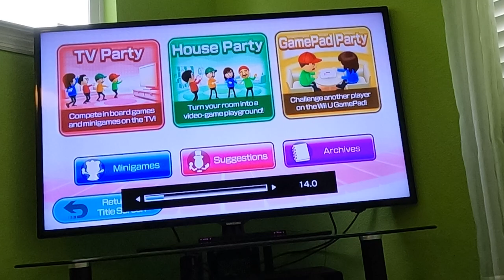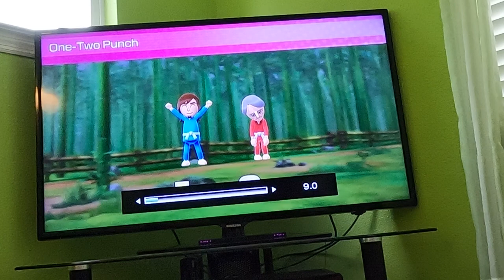(Commentary) Wii Party U 60fps - Mii Fashion Plaza (Advanced Difficulty, Part 1)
I'm going through all of the TV Party modes in Wii Party U against CPU Miis on Advanced Difficulty. This is part 1 of Mii Fashion Plaza with commentary. Watch in 60fps.